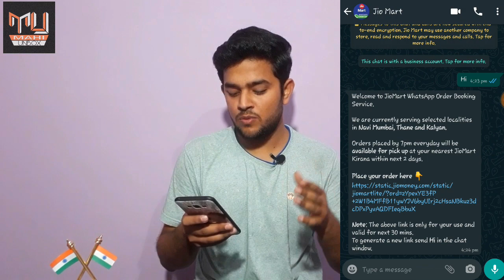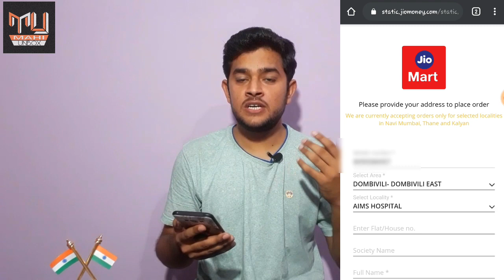How To Shop on Jio Mart Through WhatsApp | Jio Mart Se Online Shopping Kaise kare ???